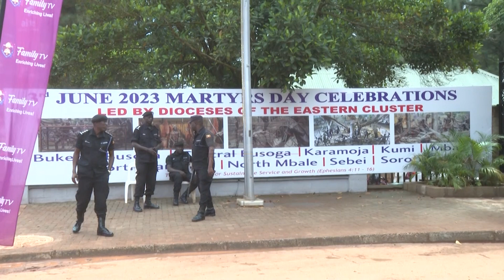SECURITY ENHANCED AS MARTYRS DAY NEARS - WITH PILGRIMS CONTINUING TO ARRIVE IN NAMUGONGO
In the busy town of Namugongo, preparations for the annual celebration of Martyrs Day are in full swing. As thousands of pilgrims continue to flocks to the Anglican and Catholic Shrines to pay homage to the martyrs, the authorities have taken proactive measures to ensure the safety and security of all attendees.
Ivan Kaahwa take a closer look at the tactful deployment of security personnel and the intensified security measures in place.